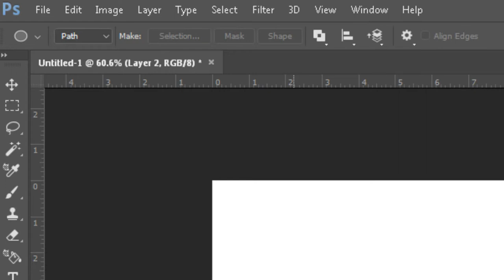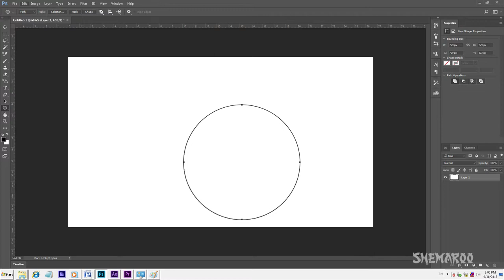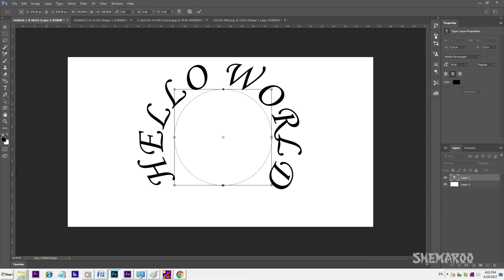How to Curved Text Tutorial : Shemaroo Institute of Film & Technology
A very simple beginner tutorial showing you how to create curved text in Adobe Photoshop.This How teaches you how to use Adobe Photoshop to align text along a curve or to warp text so that it's a curved shape
Shemaroo institute of film & technology (S.I.F.T) is a part of Shemaroo Entertainment Ltd. Shemaroo is one of the oldest and leading entertainment companies in India. We at S.I.F.T are driven by passion and experience. Our motive is to make sure that our students are always seen different from others. With rising number of films produced every year there is always a demand for a learned professional by the filmmakers, S.I.F.T was founded only to provide quality and skilled professionals who would be the driving force of the film industry in future. Our course design is crafted with practical knowledge for students to work on live projects. We have an infrastructure of 30,000 sq. feet for students to explore and make the best use of it.